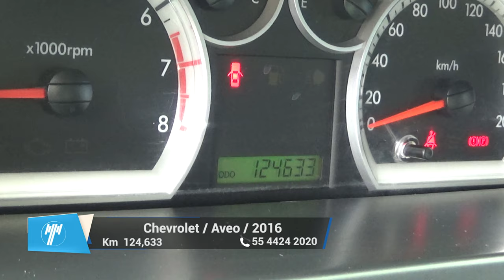Chevrolet / Aveo / 2016 - 8754